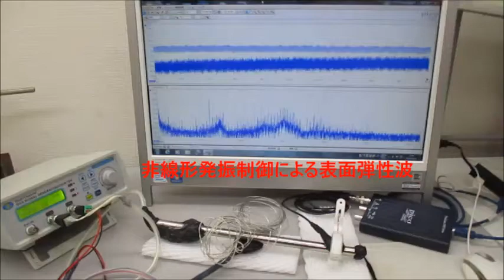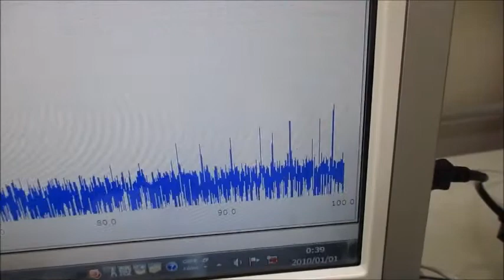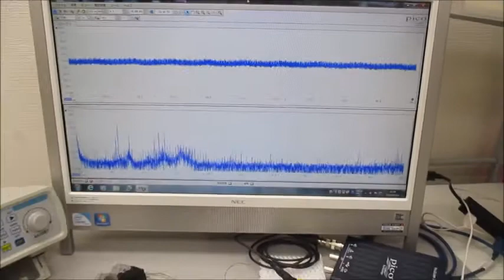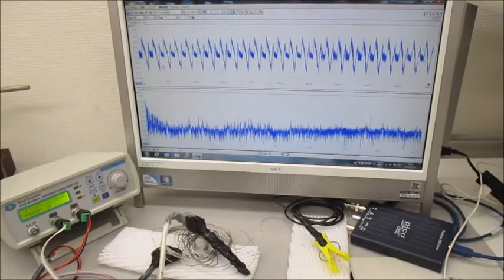超音波プローブを利用した超音波制御システム（超音波システム研究所）